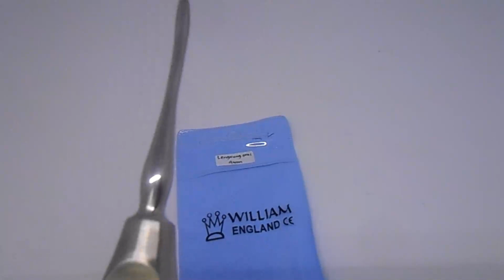Bein Lengkung Oval 4mm William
Bein Lengkung adalah salah satu alat yang biasa digunakan dalam praktek kedokteran gigi.

Kegunaan Bein lengkung adalah sebagai alat untuk mengungkit gigi dalam prosedur pencabutan gigi.

Beheljogja.com menyediakan Bein lengkung merk William dengan ukuran 3mm dan 4mm.